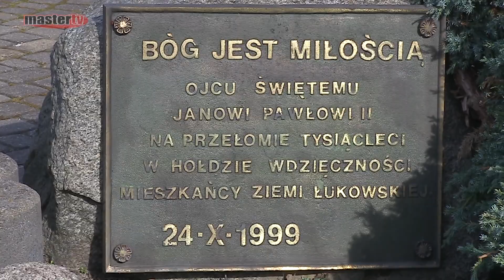MASTER TV ŁUKÓW - Marsz w obronie dobrego imienia Jana Pawła II